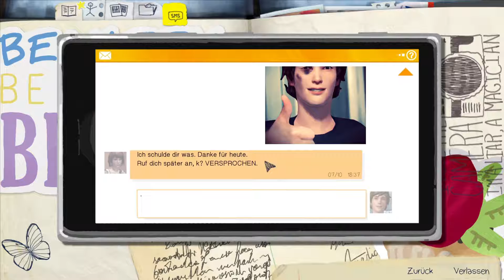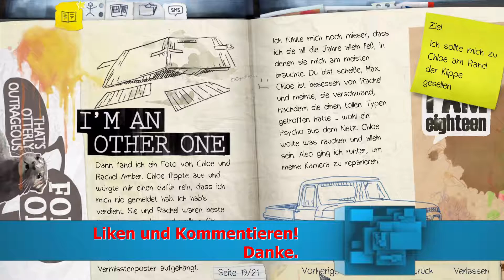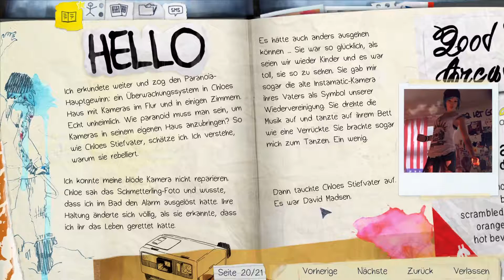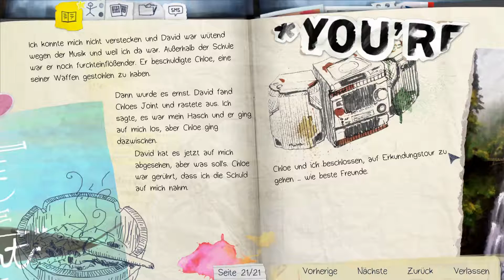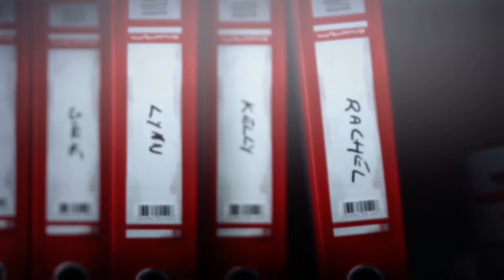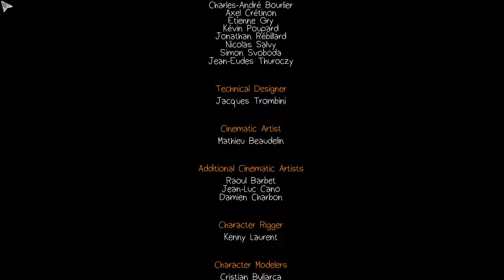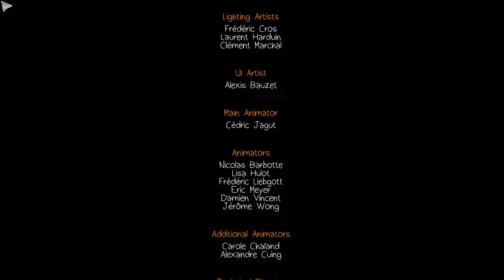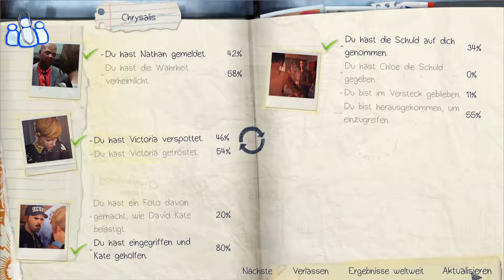[Folge 10] Life is Strange - Die Ruhe vor dem Sturm [Let´s Play, deutsch, 1080p60]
Wenn ihr mit mir fertig seit, könnt ihr auch gerne mal bei diesen duften Kanälen vorbei schauen. ;-)

In Zukunft werde ich auch mit diesen Partnern bestimmt mal Ko-Op Projekte starten.

Hier dürft ihr natürlich auch gerne mal rein schauen! :-D

► Meine Link-Sammlung ◄

- Kontaktmöglichkeit -

- Stream unterstützende Links -

Unterstützung (nur wenn ihr könnt und wollt)

Dieser Kanal befindet sich noch im Aufbau. Design und Präsentation sind einem ständigen evolutionären Prozess ausgeliefert, der zu anhaltenden Änderungen führen kann.
Wenn ihr da mit eingreifen wollt oder allgemein Tipps habt, dann scheut euch nicht diese zu äußern. Vielen Dank!